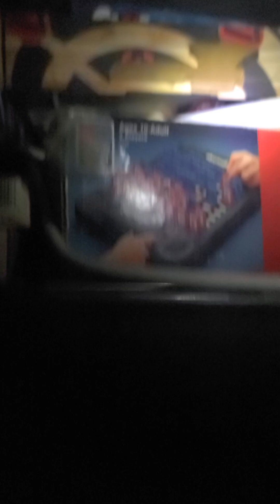One night at Thomas's